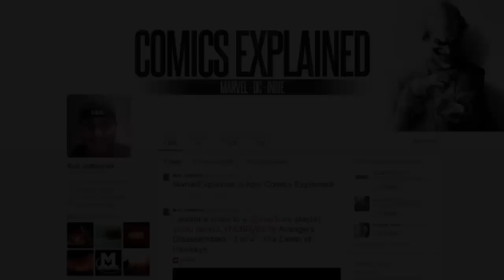Comics Explained: The Killing Joke - 1 of 2 - Barbara Gordon